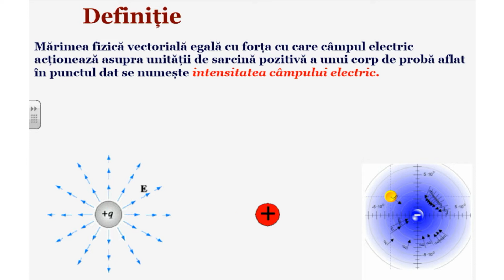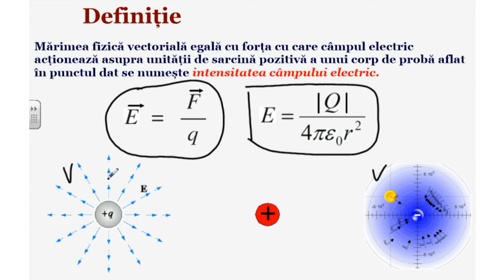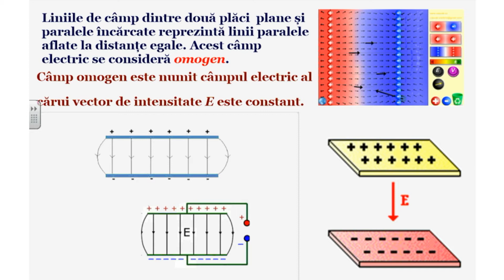Fizica, clasa a IX-a, Câmpul electric. Rezolvarea problemelor (I)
Tema: Câmpul electric. Rezolvarea problemelor (I)
Profesor: Ciuvaga Victor
Autor: Ciuvaga Victor